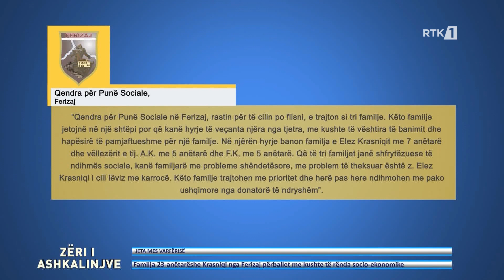Zëri i Ashkalinjve 10.06.2023